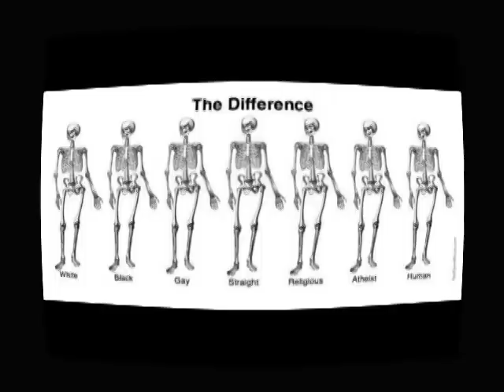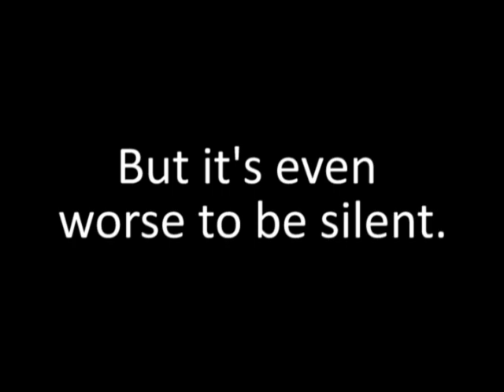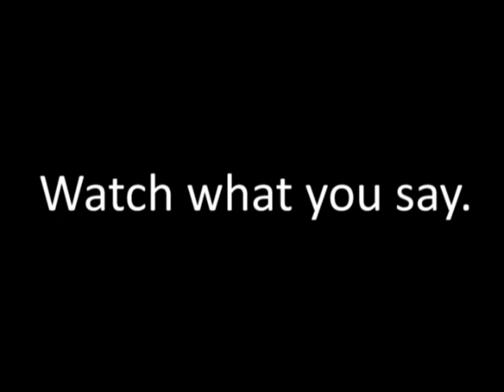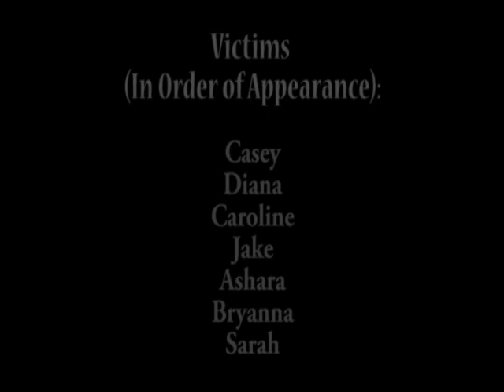Take A Stand (Stand up against Bullying)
Bullying has become a SERIOUS problem in our society, and it's truly up to us, our generation, to stop it. The age is getting younger and younger, and we need to set an example for those kids, not feed into the madness. Sometimes bullying is intentional, but other times people don't even realize what they are saying is really hurting that person. So watch what you say. And if you witness something, don't be afraid to speak out.

All the cool kids are against bullying. So you should be too :)

Thanks guys, I really, really hope you enjoy this!
Happy Bullying Prevention Month!

Whether you are a victim, a bully, or one of those people who stand by in silence, i hope this video motivates you to take a stand.

Your family, friends, class, school, teachers, facebook, twitter, tumblr:  Spread the word to stop bullying!

If you're wondering, this isn't just by me. I'm in SCA at my school, and the administrators wanted us to do something for Bullying Prevention Month.  I decided to step up and head the project, but ALL of SCA helped. Thanks again :)